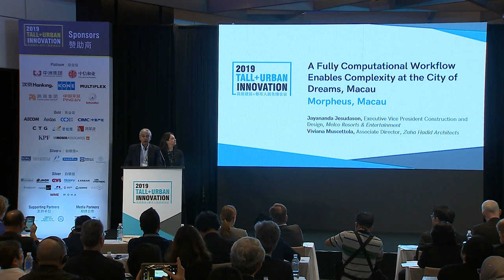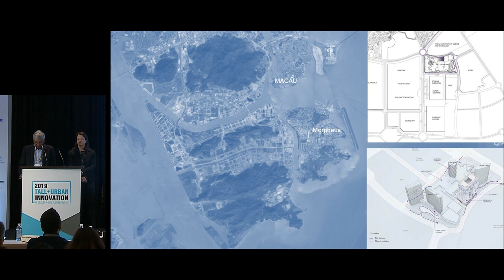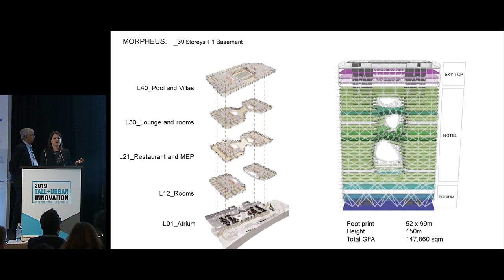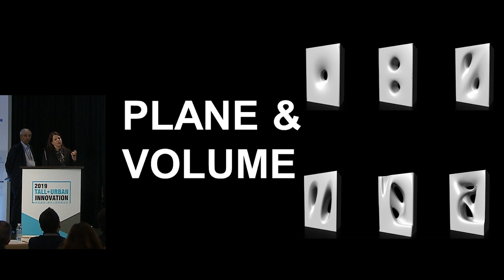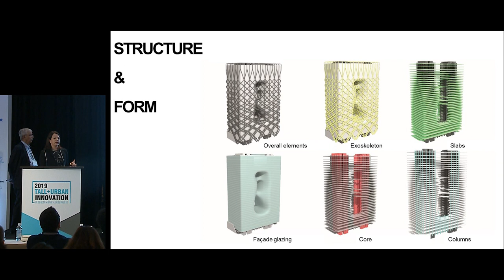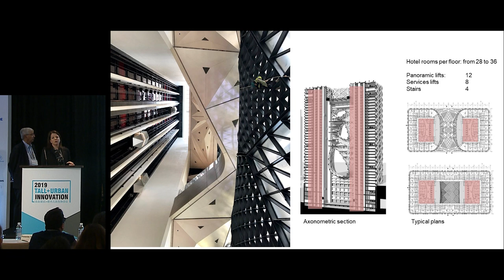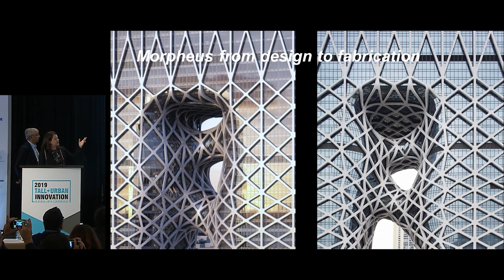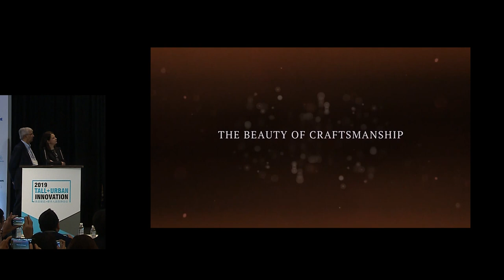2019 Innovation Conference - Morpheus "Fully Computational Process for Complexity at City of Dreams"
Jayananda Jesudason, Executive Vice President Construction and Design, Melco Resorts & Entertainment, and Viviana Muscettola, Associate Director, Zaha Hadid Architects, present the Best Tall Building 100-199 meters Award of Excellence Winner, Morpheus, Macau, at the CTBUH 2019 Tall+Urban Innovation Conference.

The Morpheus Hotel is within the City of Dreams resort of Macau, which includes a casino, two theaters, a shopping district, 20 restaurants and four hotels. Linked at ground level with the surrounding three-story podium of the resort, the hotel includes civic spaces, meeting and event facilities, a casino, a lobby atrium, restaurants, a spa and a rooftop pool, as well as extensive back-of-house areas.

The design makes no reference to traditional architectural typologies; instead it is derived from an optimal intersection of structural integrity and sculptural form. Informed by the fluid forms within China’s rich traditions of jade carving, the design combines dramatic public spaces and generous guest rooms with innovative engineering and formal cohesion.

The building form was sculpted and optimized for buildability, structural performance and the rationalization of the glazed façade. To achieve this, high levels of cross-disciplinary integration were required, in particular, excellent collaboration between the design team, the contractor and fabricator. The process of optimization, which avoided any warped structural members in the double-curved central area, required structural analysis to be carried out in a fully computational workflow, in order to manage complexity. The analytical evaluation of the free-spanning freeform elements was also completed using a fully parametric methodology.